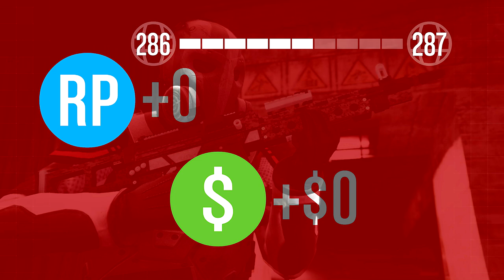Things Are Getting Spicy • GTA 5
We're back with more Grand Theft Auto 5 Doomsday Heist action!

0:00 Intro
0:16 Stealing the RIOT
3:56 Acquiring the Avenger
9:10 Rescuing Agent ULP
15:46 Commandeering the RCV
17:12 Putting out Fires & getting Files
21:26 Heist 2
23:10 Outro